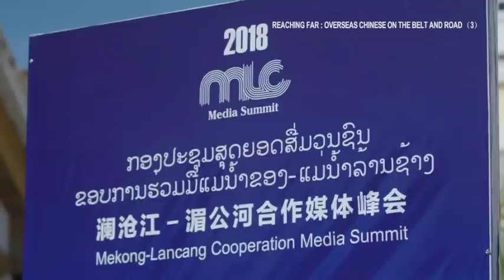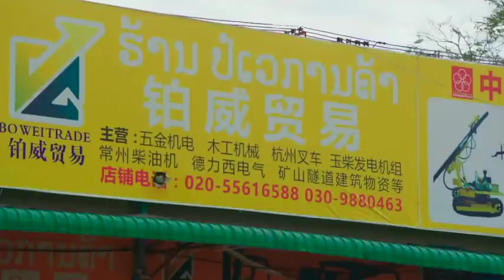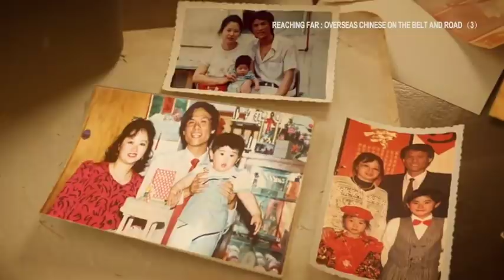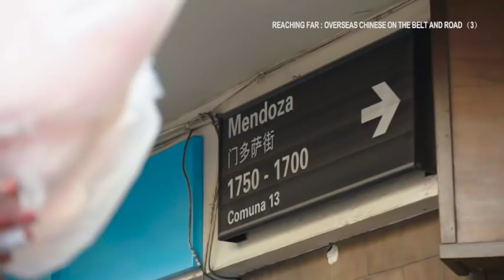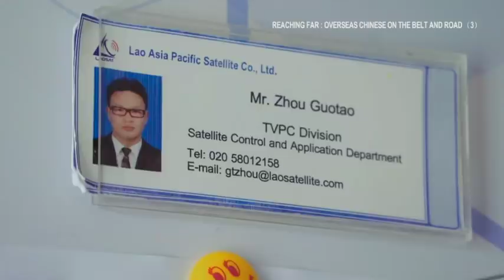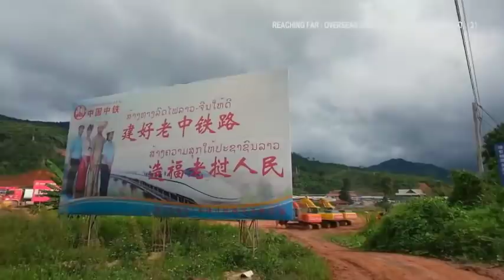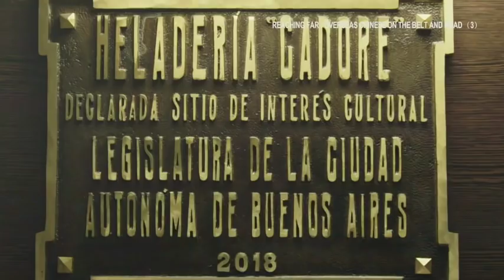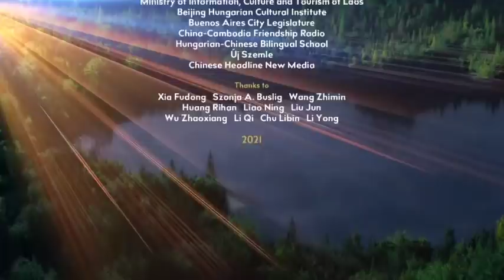Reaching Far: Overseas Chinese on the Belt and Road Ep. 3 Bond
Yao Bin, a businessman from China's Guangdong Province, has played a crucial role in developing many of Laos' public facilities. One of them is the Landmark Mekong Riverside Hotel, which has been the venue for many historic events. In Argentina, Yuan Jianping is the first ever legislator of Asian descent in the country's history, giving Chinese community a bigger role in Argentinian society. By establishing connections and adapting themselves to local life, overseas Chinese have become a bridge connecting worlds.